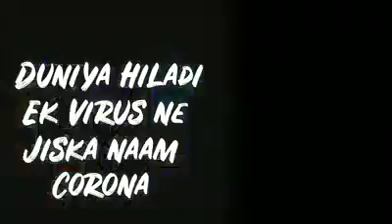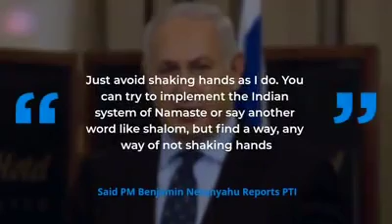Karuna se Darna nahin